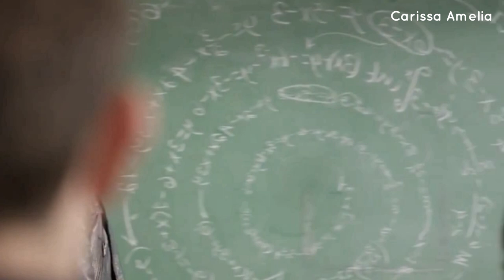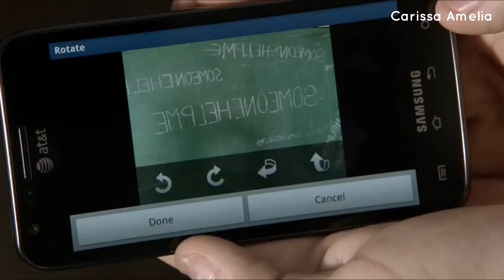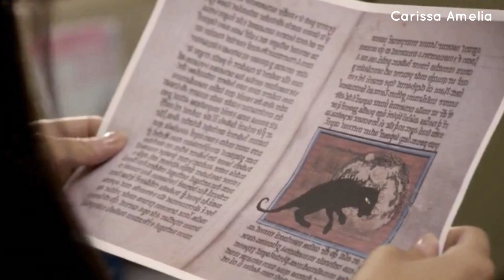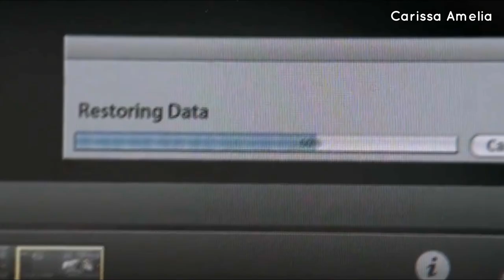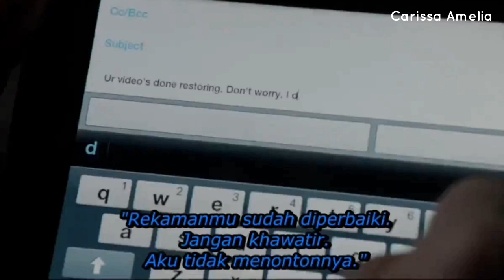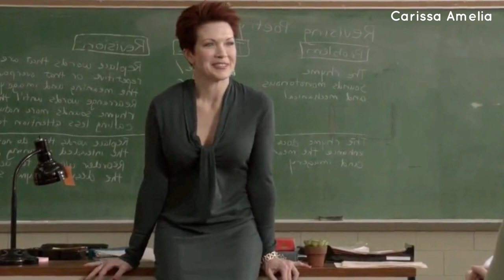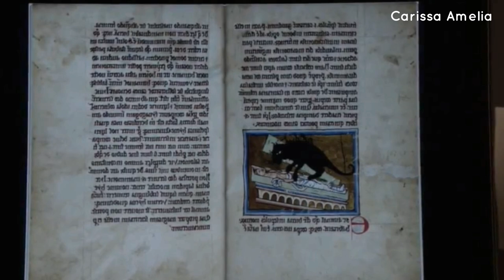TW S2 (E5-6) Akhirnya Terbongkar Siapa Itu Kanima